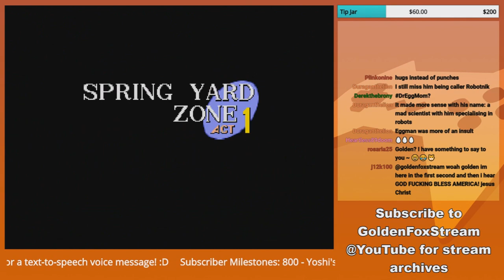"Guess I'll Die" - GoldenFox Plays Sonic the Hedgehog Pt. 2